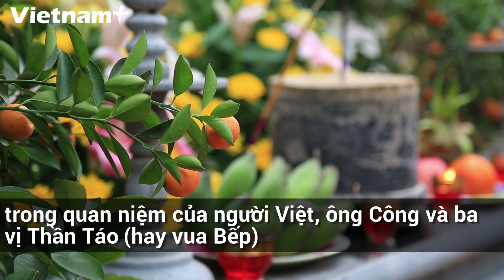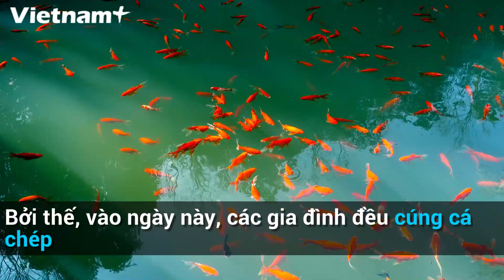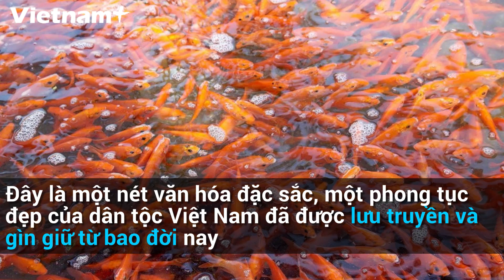Lễ Cúng Ông Công Ông Táo-một Phong Tục Đẹp Của Dân Tộc Việt Nam Đã Được Gìn Giữ Từ Bao Đời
Hàng năm, cứ đến ngày 23 tháng Chạp, người dân Việt Nam lại chuẩn bị mâm cơm cúng tiễn ông Công ông Táo về trời.
Trong quan niệm của người Việt, ông Công và ba vị Thần Táo (hay vua Bếp) là những vị thần định đoạt cát hung, phước đức cho gia đình.
Đồ lễ để cúng ông Công ông Táo thường có một bộ mã ông Công và ba bộ mã ông Táo. Ngoài ra còn có hương, hoa, oản, quả, cau, trầu; cùng một mâm cỗ được chuẩn bị cẩn thận, đầy đủ với xôi, gà, giò, nem, canh măng miến...
Theo truyền thuyết, cá chép là phương tiện duy nhất có thể đưa Táo Quân về trời. Bởi thế, vào ngày này, các gia đình đều cúng cá chép.
Cúng ông Công, ông Táo là một nét văn hóa đặc sắc, một phong tục đẹp của dân tộc Việt Nam đã được lưu truyền và gìn giữ từ bao đời nay.